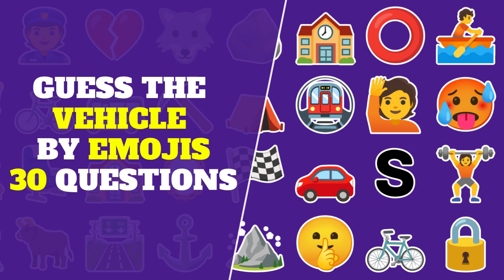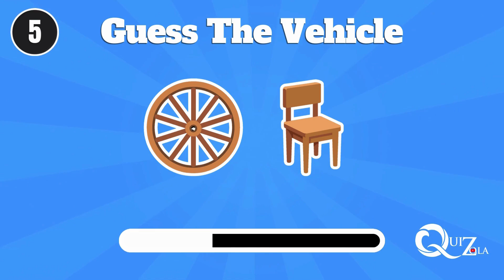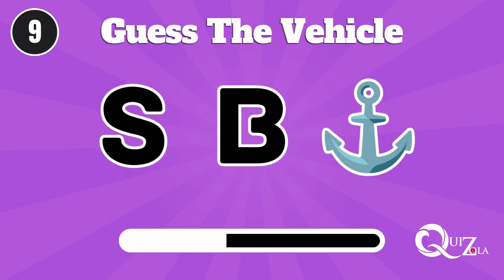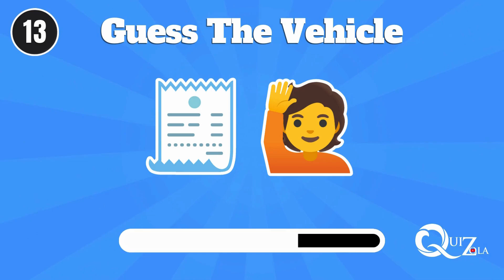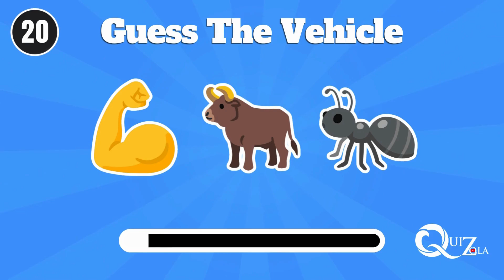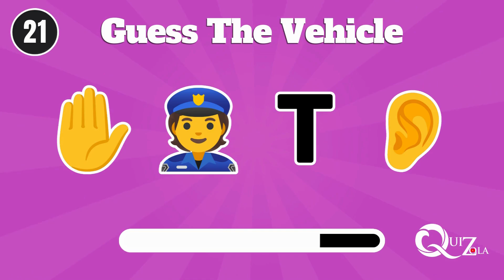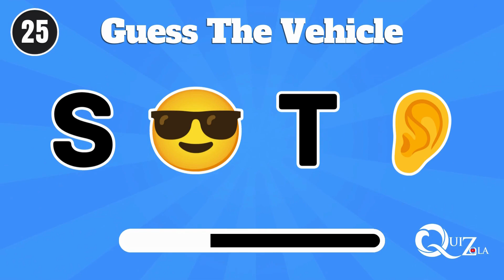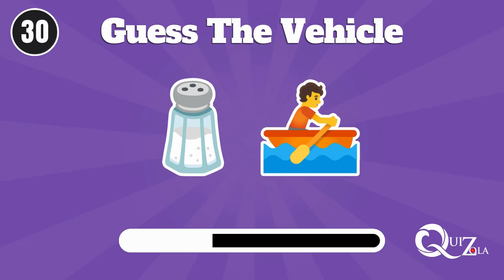Emoji Road Trip: Can You Guess the Vehicle?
Welcome to 'Emoji Road Trip: Can You Guess the Vehicle?' on Quiz Zola! Test your skills in deciphering emojis and see if you can identify the different types of vehicles represented. From cars and trucks to boats and planes, this fun and challenging quiz will put your emoji knowledge to the test. Perfect for car enthusiasts and emoji lovers alike, get ready to hit the road and start guessing!